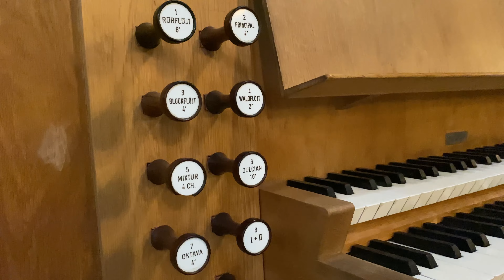Full Church Explore of St. John's Church in Stockholm, Sweden | Sankt Johannes kyrka | Complete 1890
Also check out my 3 other channels here on YouTube for more content!